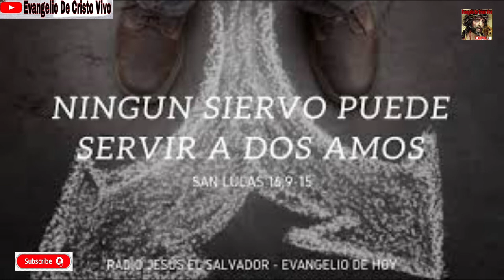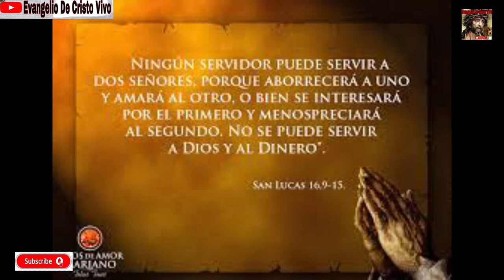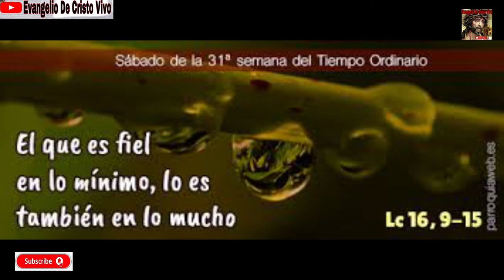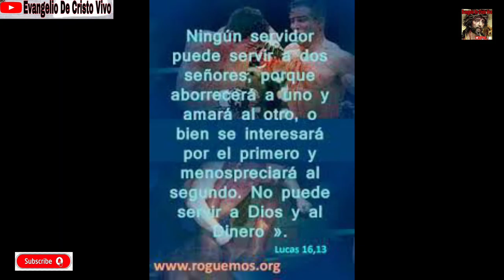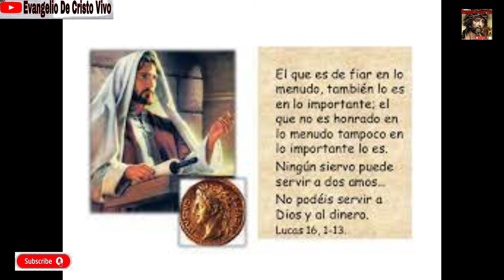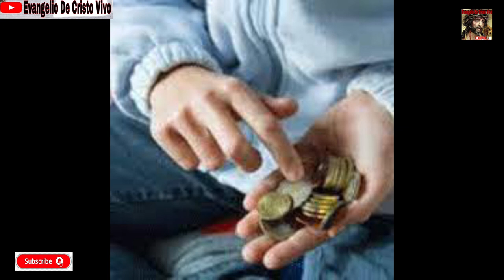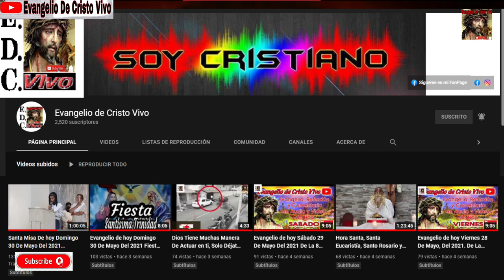Evangelio De hoy Sábado 06 De Noviembre, Del 2021. De La 31ª Semana Del T.O. Rev.